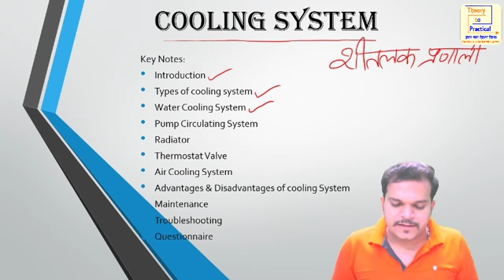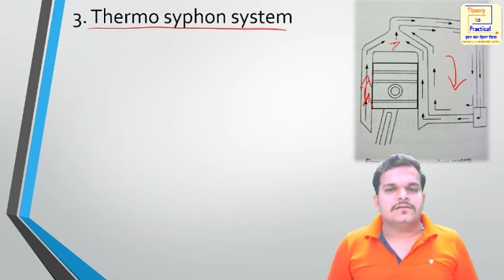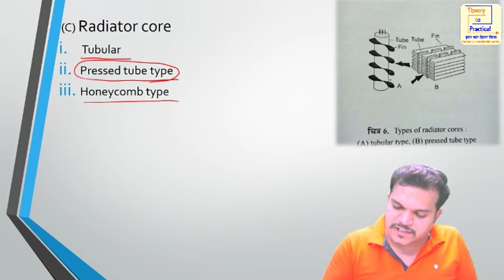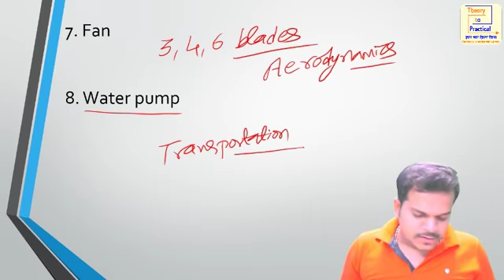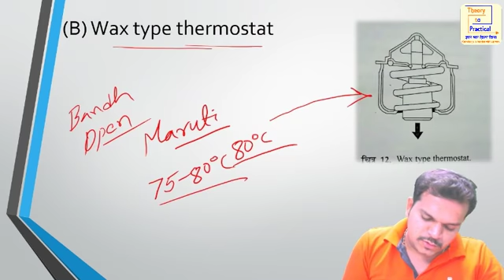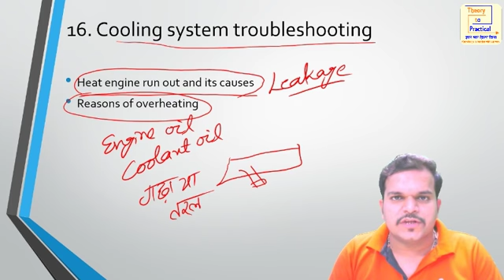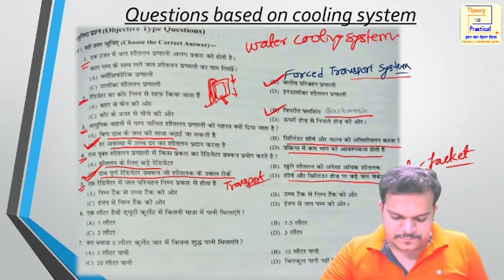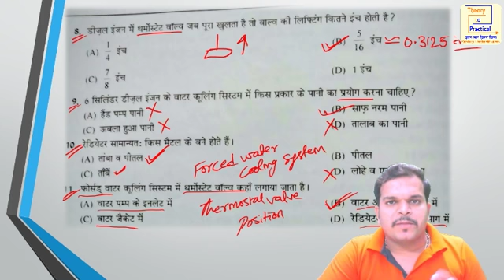Coolant System | Mechanical Diesel | CBT2 | ALP | RRB | By Mayank Sir